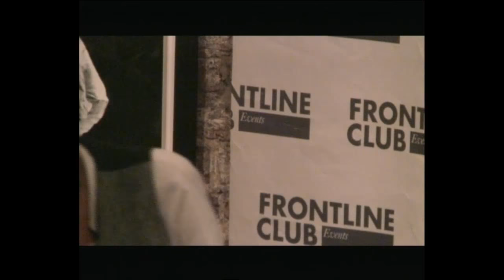Insight with Sandra Rodríguez Nieto: Life and Death in Juárez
Ciudad Juárez, in the Mexican state of Chihuahua just across the border from El Paso, Texas has a reputation as the most murderous city in the world.

At the age of sixteen, Vicente Leon Chavez, along with two of his high school friends murdered his mother, his father, and his little sister. Through this inexplicable triple murder, journalist Sandra Rodríguez Nieto has sought to explore the culture of extreme violence that has developed in Juárez. Her in-depth investigation offers an insight into the thought process of the three young boys, the fabric of the city they grew up in and the drug cartels that wage war in its streets.

We are pleased to welcome Sandra Rodríguez Nieto to the Frontline Club in conversation with Ed Vulliamy, writer for the Guardian and Observer. They will be discussing the poverty, deep levels of corruption, incapacitated government institutions and US meddling that have combined to create an explosion of violence in Juárez.

Sandra Rodríguez Nieto has won international plaudits for her reportage in Mexico, including the Daniel Pearl Award for Courage and Integrity in Journalism, the Reporteros Del Mundo award from the Spanish newspaper El Mundo for outstanding work in a conflict zone, and the Los Angeles Times Media Hero list for reporting in one of the most dangerous cities on earth. In 2012, she published La Fábrica del Crimen (The Crime Factory) and this year The Story of Vicente, Who Murdered His Mother, His Father and His Sister: Life and Death in Juarez.